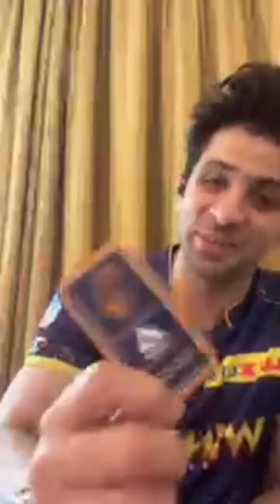Kunal Saluja Two Parts livestream Part 1